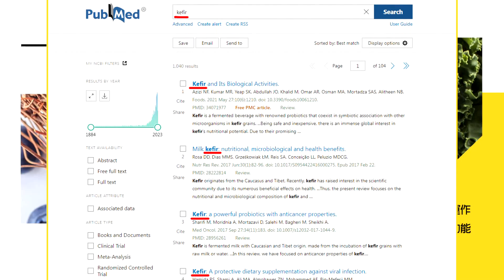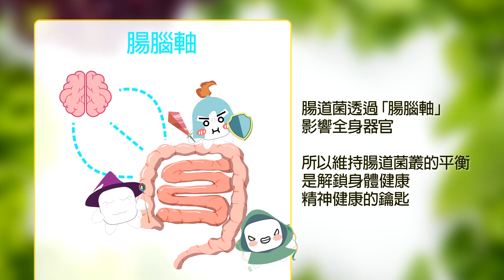【每日必看】福建史上第二強! 杜蘇芮"強風暴雨"襲陸多處釀水災｜瑞士冰川融化 驚現失蹤37年登山客遺骸 20230729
00:00成都世大運煙火揭密 太陽光芒芙蓉迎客
02:14 杜蘇芮登陸 強風暴雨襲福建江西!多處淹水
03:06 暖化警訊 巴西南部大西洋出現"藍眼淚"
04:24 瑞士冰川融化 驚現失蹤37年登山客遺骸